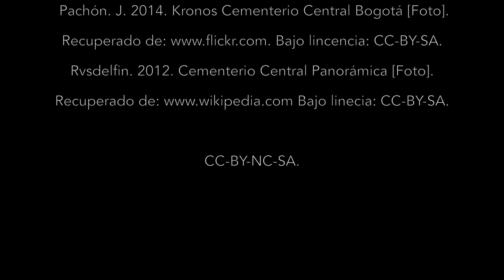CEMENTERIOCENTRAL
Trabajo realializado por Fiorella Colmenarez, Alejandra Madero y Maria Paula Nova. Bajo la tutoría del docente Carlos Mario Doncel Misas. Para el proyecto "El Aura del Patrimonio".